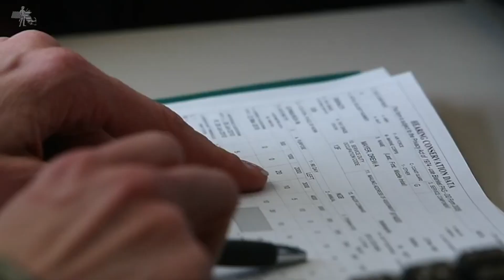Serve as a Physician Assistant in the Army National Guard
“You’ll be so proud of what you do, not just for your colleagues, but for the citizens of this state, for your nation. It’s a terrific responsibility.” - Sheri Talbott is the Clinical Director for the Massachusetts National Guard. In this week's MyGuardStory, Captain Talbott tells us about her role in keeping Soldiers and civilians safe and healthy.